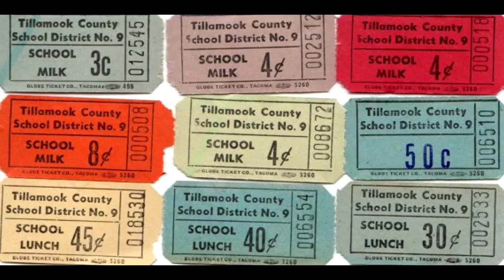Almost Expelled From Middle School...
The time my middle school got really mad at me...

This is storytime singles where I play Rocket League 1v1 ranked and tell a funny story. This story is about the time I found a bunch of lunch tickets at school and started selling them to make money. I almost got sued and expelled from school. It was a fun time though to be honest.